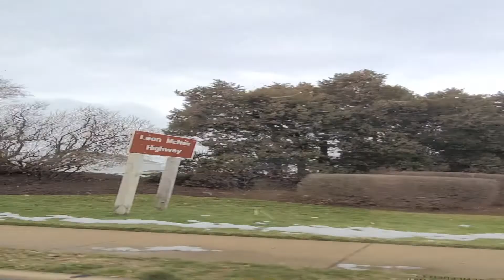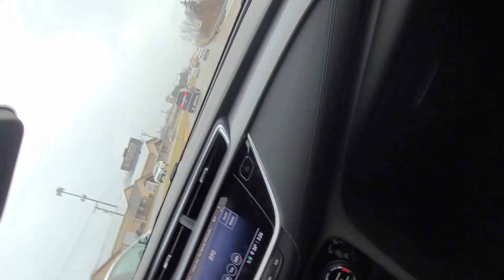Travel Time At Day Off Mini City Tour IN Illinois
hi guys, since today is my husband day off, We decided to tour around 4 cities in Illinois. So take a look and enjoy our small tour.